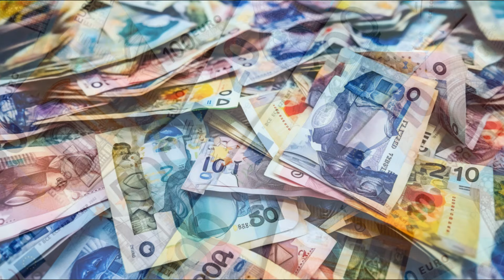25 мая 2024 года Одесса online.В Одессе сейчас.Ракеты и дроны.Дорогая тьма.Не курнуть не бухнуть